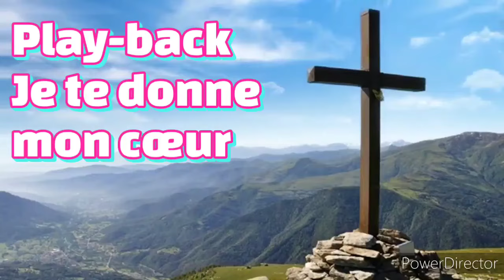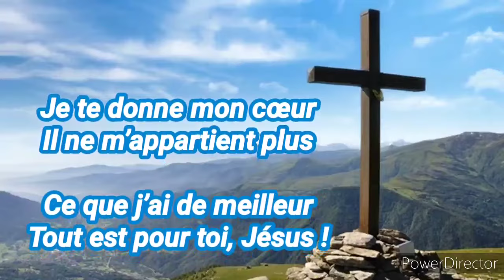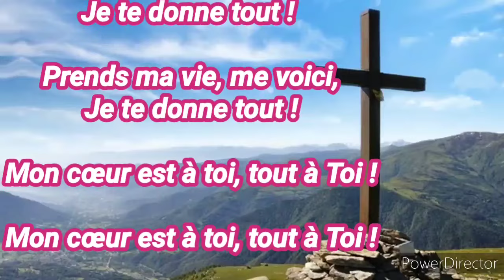Play-back Je te donne mon cœur (avec parole)